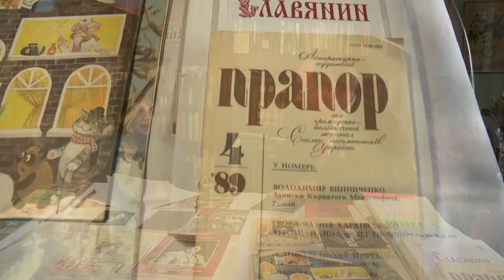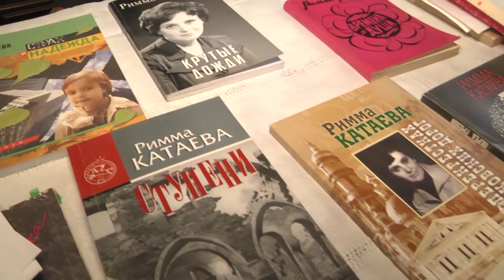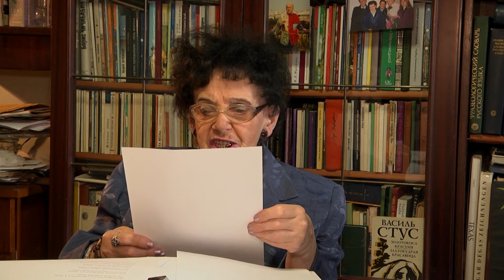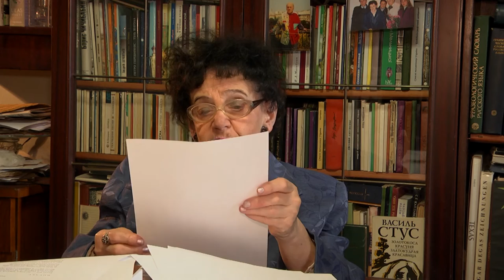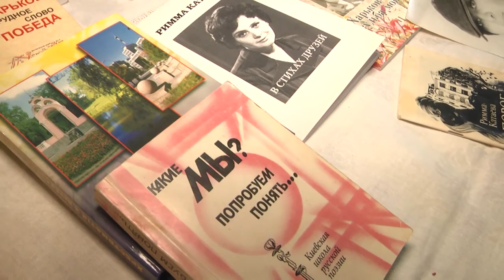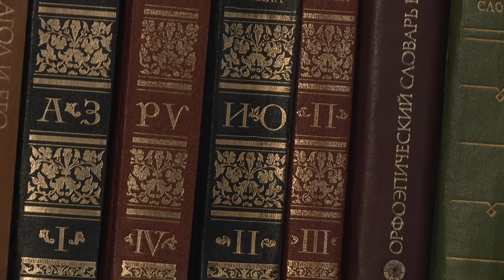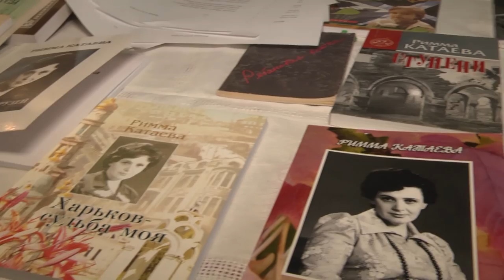Слобожанщина Слово. Выпуск 119. Римма Катаева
Партнер показа "Мой дом стоит посередине, меж двух домов, меж двух дорог ...". Программа "Слобожанщина Слово" в гостях у поэтессы Риммы Катаевой.